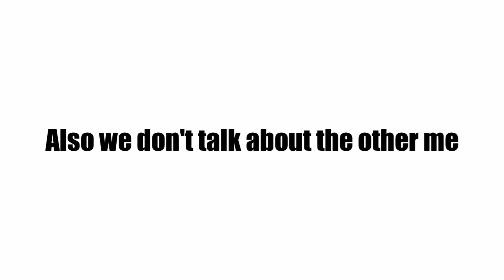Im back! (again)